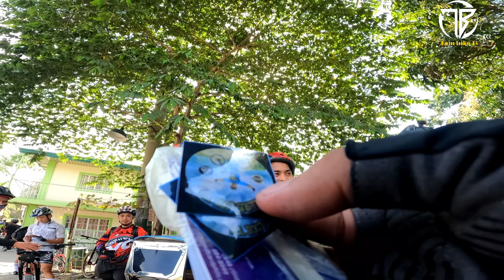BAKAS RIVER | Sobrang ganda ng view Collab with FullsuslodiTv X HtvHajjisacare X TambikeTv